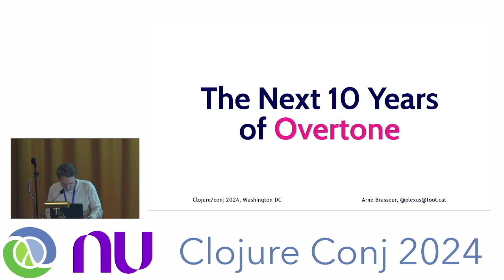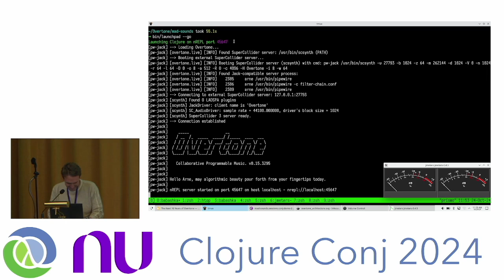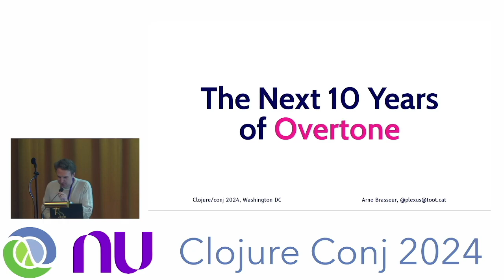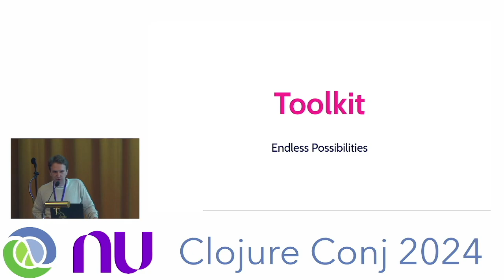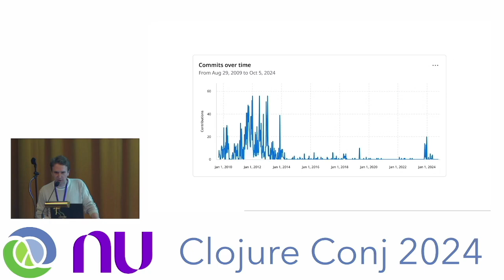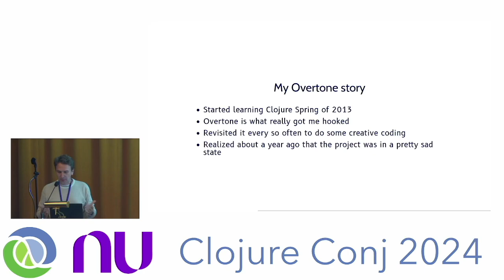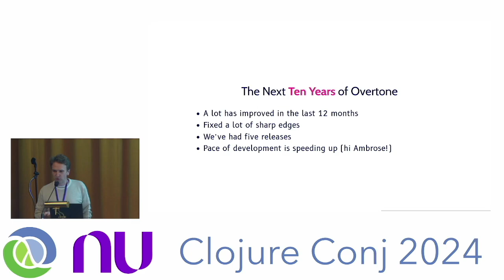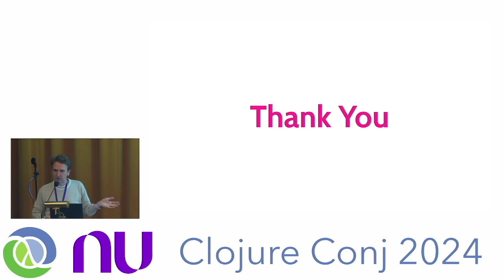"The Next Ten Years of Overtone" by Arne Brasseur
If you've been around for a while you may know of Overtone, the sound and music live coding environment for Clojure. Chances are you tried it but immediately ran into issues and decided it wasn't for you.

Overtone has had a number of rough years, during which the onboarding experience was often terrible. Seeing your JVM segfault does not inspire confidence. And that's a shame, because Overtone is a fantastic piece of kit, and has the potential to be timeless software.

In 2023 the work started to make Overtone ready for the future. We adressed stability issues, and adjusted to a changing Linux desktop audio landscape. Once the most pressing issues were fixed we could start thinking about the future, and how Overtone should evolve. It's not easy to make decisions about the direction and future of a project with such history and legacy, but today Overtone is in better shape than it's been in a decade.

In short, Overtone is ready for you, come join the fun!

Recorded Oct 24, 2024 at Clojure/conj 2024 in Alexandria, VA